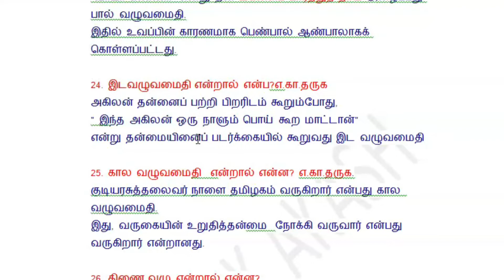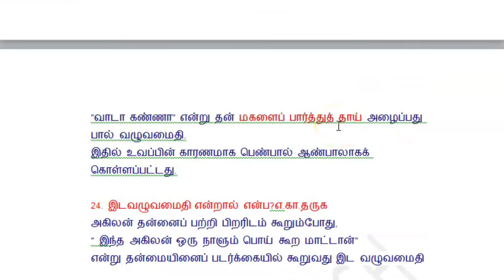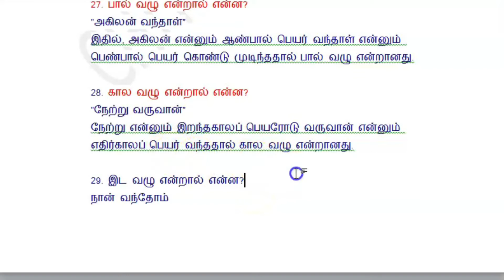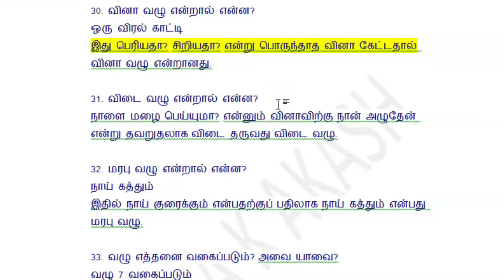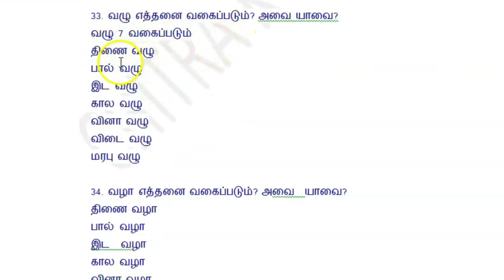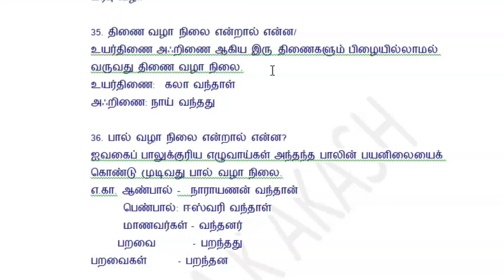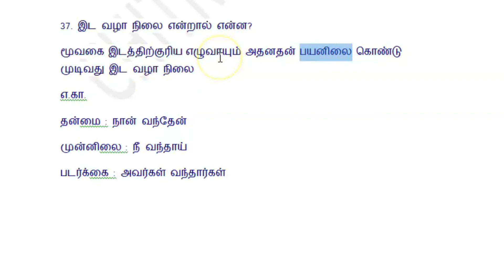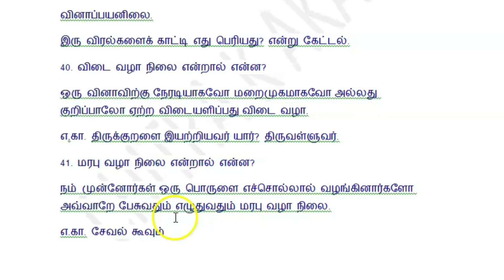|வழா - வழு - வழுவமைதி - PART - 2|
Contact:Amaravathi publication...